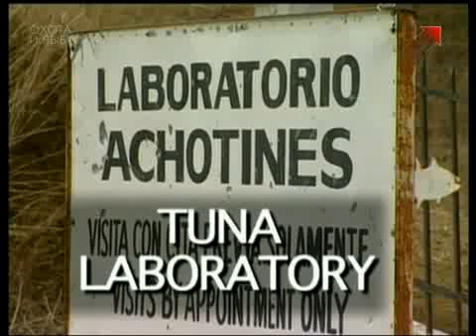პანამაში თევზაობა 3.flv